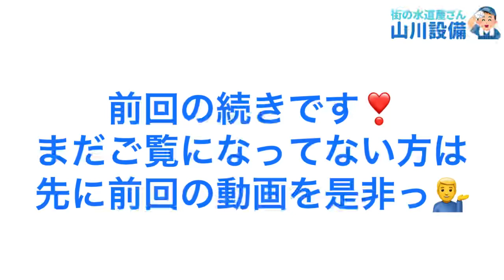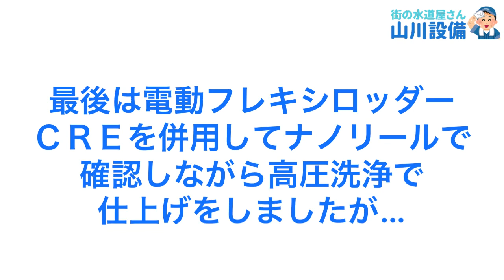管内カメラで確認しながら高圧洗浄で尿石除去して行きましょう❣️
東大阪市玉串町東より【洗濯機の排水が詰まった…】って依頼が舞い込んできました❣️

前回の動画では排水桝から高圧洗浄したんですが枝管が多いんで管内カメラを併用する事になりました😮‍💨

依頼内容とは関係無い汚水管に尿石が山盛りでした😅

見たら取りたくなるのが職人ってもんです😏